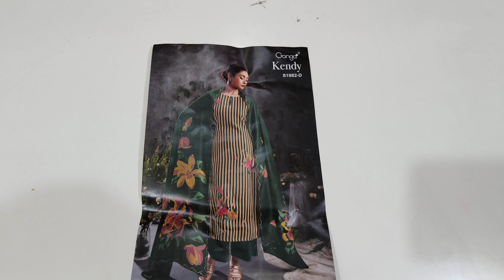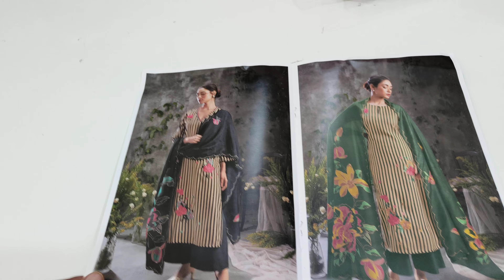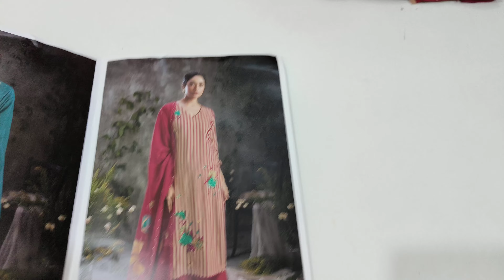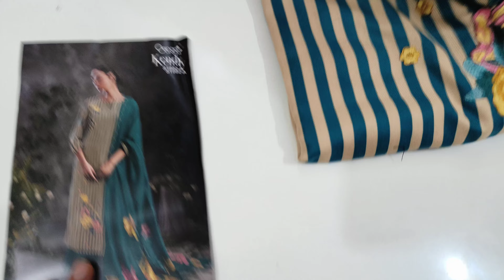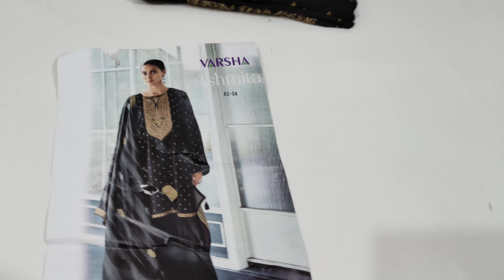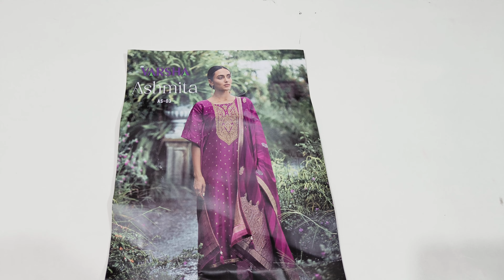Ganga और Varsha Brand ने सुंदरता के मामले में हद ही कर दी आज तो @DesignerSuitsBySonika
krupali suit
Dailywear Suit
Maslin suit
Ganga DHAMAKA
Ganga ke suit
sonika suit
sonika ke suit
Sonika boutique
Ganga 2023
gangasuitsaleofferpr
boutiquesuitsale
partywearsale
ganga
fashion
kapda
viralvideo
wholesale
market
latest
update
news
trending
boutique
fashiontrending
suit
pantplazzo
suitsalwar